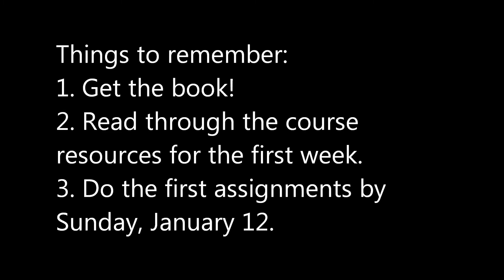Welcome to WRT 150 Winter 2014